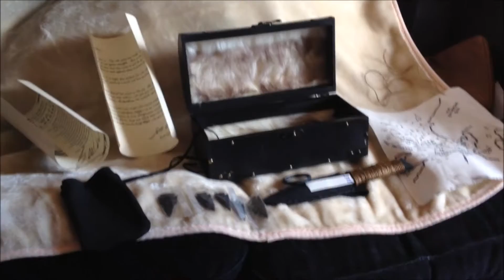State of the Channel/Update 27th July 2016 - LeeJ2512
Hey guys it's been a while since the last update, so thought I'd just let you all know what's going on with the channel going forward.